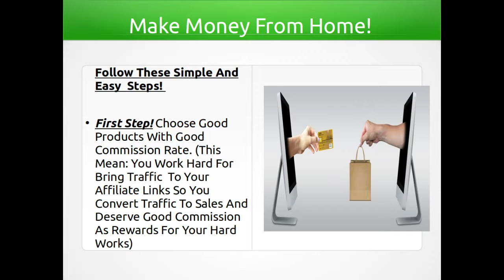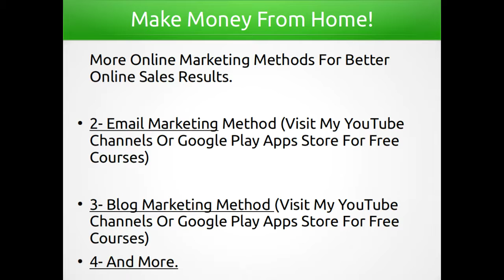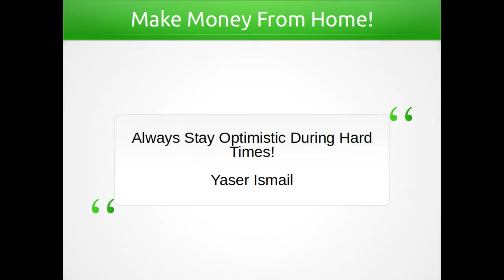Make Money Now From Home Tips!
Join Make Money Links Now

Register Now To Get A FREE 48 Hour Pass To Watch 'New Secret Funnel Strategy'

Sign Up With Make Money Links Now

Get 25$ After The Reffel Spend $25 Shop Online And Start Make Money Online Now:

Make Money From Home Tips!

Follow These Simple And Easy Steps!

Online Marketing Methods:

1- Social Media Marketing Methods

-Target Groups And Communities In Social Media That Its Related To Your Niche.
-Use Hash Tags In Your Social Media Posts.
-You Could Run A Campaign For Your Niche In Social Media.
-Chat Rooms
-And More.

2- Email Marketing Method (Visit My YouTube Channels Or Google Play Apps Store For Free Courses)

3- Blog Marketing Method (Visit My YouTube Channels Or Google Play Apps Store For Free Courses)

4- And More.

Make Money Links

you'll get 10% of their earnings for life! That means if your friend earns 500 SB, you'll get 50 SB:

Earn $10 for every friend you refer to BeFrugal plus each friend you refer will get a $10 sign-up bonus: